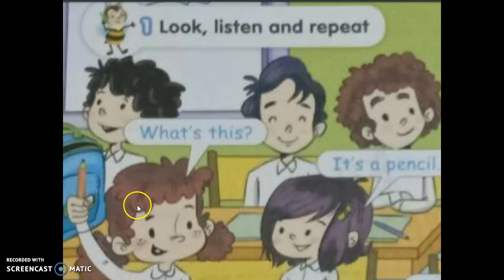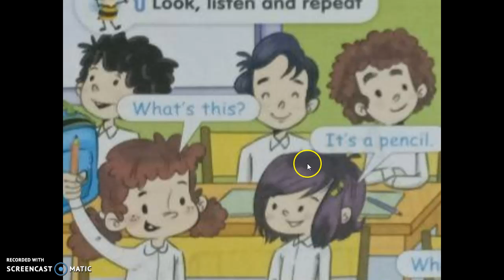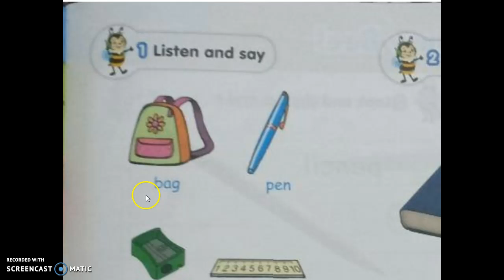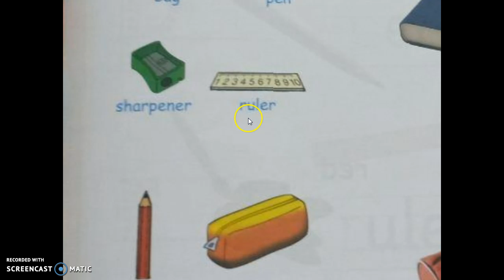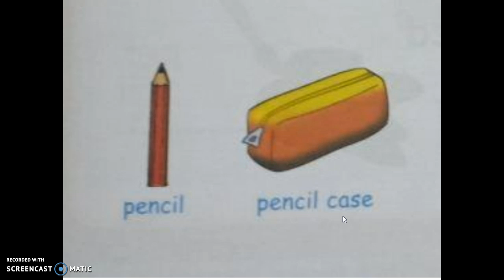Connect ( 1 ) Unit ( 2 ) Part ( 1 )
الحصة الاولى فى الوحدة الثانية منهج Connect الجديد للصف الاول عام ولغات 2019